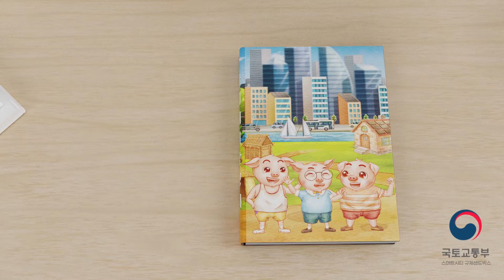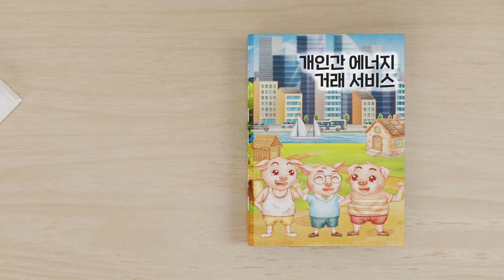개인 간 에너지를 나눠주고, 사고 팔 수 있다!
아기 돼지 삼형제, 2021년엔 어떤 집에 살고 있을까요?

스마트시티에 살고 있다는 막내돼지집부터 찾아가볼까요?
여기 현대판 신 아기돼지 삼형제의 이야기를 들어보세요.

스마트시티 규제샌드박스 규제완화
[개인정보 보호법]
- 블록체인에 저장된 개인정보의 파기 특례 요청

[전기사업법]
- 소규모 태양에너지 발전설치자의 전력거래 방법 완화 요청